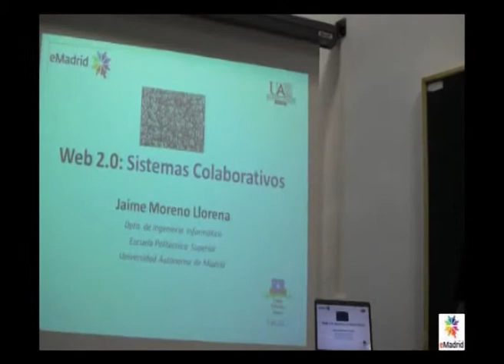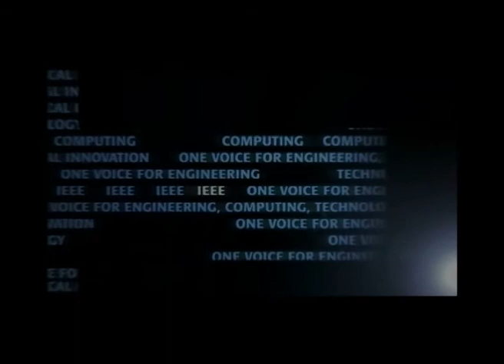Web 2.0: Sistemas colaborativos 5/5